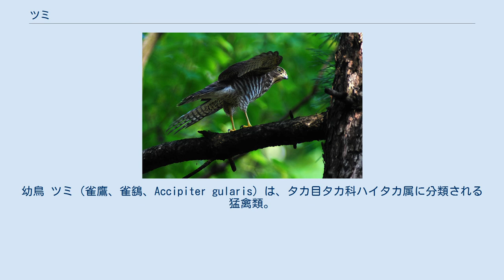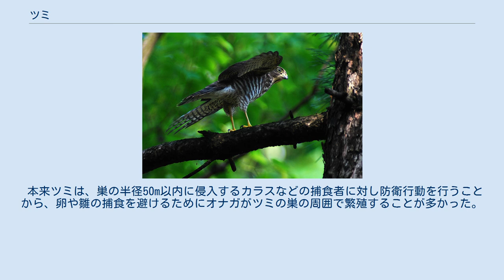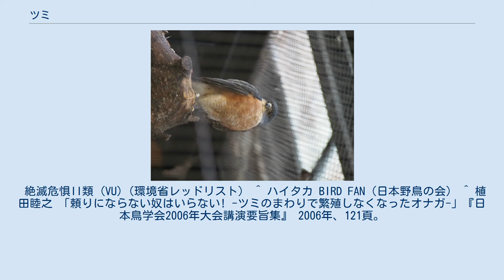ツミ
幼鳥 ツミ（雀鷹、雀鷂、Accipiter gularis）は、タカ目タカ科ハイタカ属に分類される猛禽類。
 インドネシア、カンボジア、シンガポール、タイ、大韓民国、中華人民共和国、台湾、朝鮮民主主義人民共和国、日本、フィリピン、ブルネイ、ベトナム、マーシャル諸島、マレーシア、ラオス 夏季に中華人民共和国東部や日本、朝鮮半島で繁殖し、冬季は中華人民共和国南部や東南アジアに南下して越冬する。
日本では基亜種が温暖な地域では周年生息（留鳥）するが、寒冷地では冬季に南下（夏鳥）することもある。
 全長オス27cm、メス30cm。
翼開長50-63cm。
体重75-160g。
漢字表記の雀は「小さい」の意で、和名はスズメタカが変化したメスに対しての呼称に由来する。
同じ属のハイタカより小さくハト大前後で、ハイタカほど眉班が目立たない。
下面は白い羽毛で覆われる。
 眼の周囲は黄色。
 幼鳥は上面が暗褐色、下面が淡褐色の羽毛で覆われる。
胸部に縦縞、腹部にハート状、体側面に横縞状の暗褐色の斑紋が入る。
虹彩は緑褐色。
オスの成鳥は上面が青味がかった灰色、胸部から体側面はオレンジ色の羽毛で覆われる。
虹彩は赤褐色。
メスの成鳥は上面は灰褐色、下面には暗褐色の横縞が入る。
虹彩は黄色。
 など 平地から山地の森林に生息する。
 食性は動物食で、主に小形鳥類を食べるが、爬虫類、小形哺乳類、昆虫なども食べる。
漢字表記の雀はスズメも含めた小型の鳥類を捕食することにも由来し、英名（sparrow=スズメ）と同義。
針葉樹の樹上に木の枝を組み合わせた巣を作り、4-6月に1回に2-5個の卵を産む。
雛は孵化から約30日で巣立つ。
 本来ツミは、巣の半径50m以内に侵入するカラスなどの捕食者に対し防衛行動を行うことから、卵や雛の捕食を避けるためにオナガがツミの巣の周囲で繁殖することが多かった。
だが近年ではカラスの個体数が増加し、ツミが防ぎきれなくなったことからカラスに対しあまり防衛行動を行わなくなり、オナガがツミを頼りにすることが減ってきている。
 鷹狩りにおいては古くからオスをエッサイ（悦哉）と呼称することもある。
 都市部では緑化に伴い、繁殖例も増加している。
しかし開発による生息地の破壊により生息数は減少している。
 絶滅危惧II類 (VU)（環境省レッドリスト） ^ ハイタカ BIRD FAN（日本野鳥の会） ^ 植田睦之 「頼りにならない奴はいらない! -ツミのまわりで繁殖しなくなったオナガ-」『日本鳥学会2006年大会講演要旨集』 2006年、121頁。